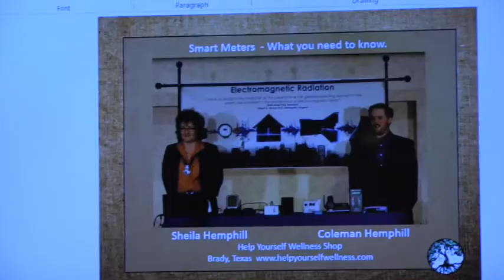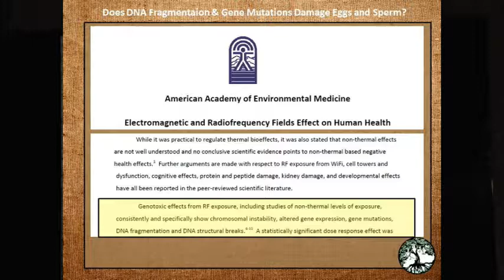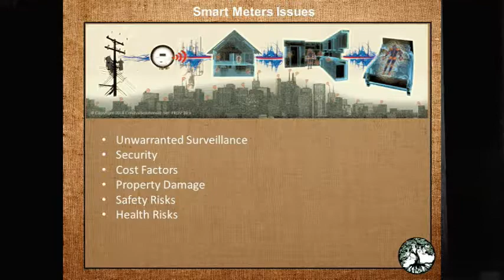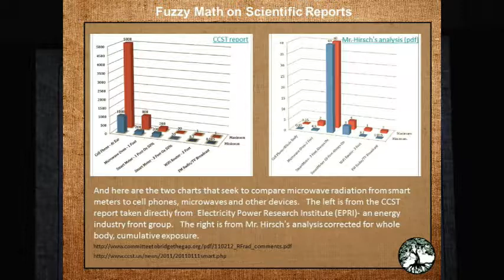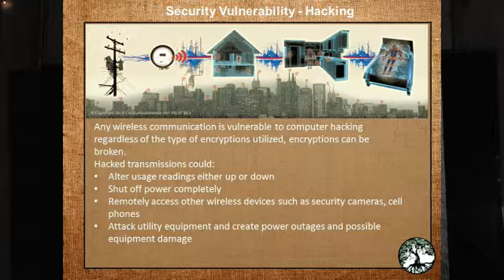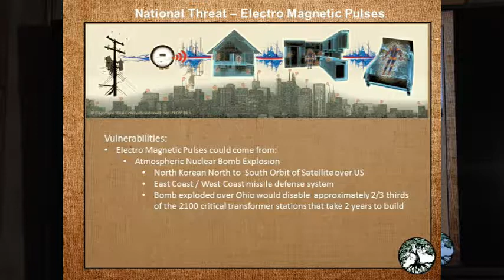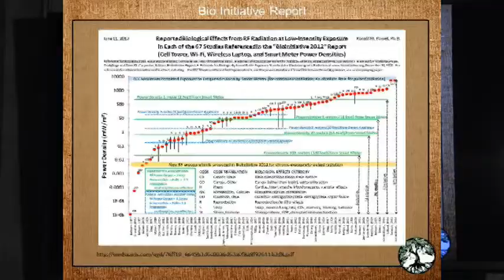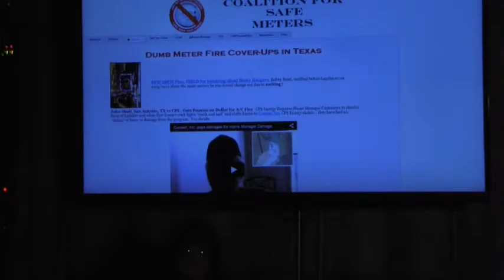Help Yourself Sheila Hemphill ~ Stopping Smart Meters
Sheila Hemphill and her son Coleman Hemphill enlighten us with the latest scientific data and practical information on the effects of so-called "smart" meters and, more importantly, what we can do to counter this threat to our health, safety, security, and the environment!